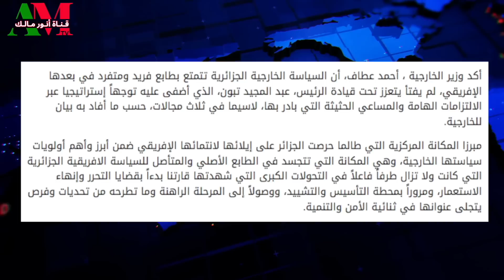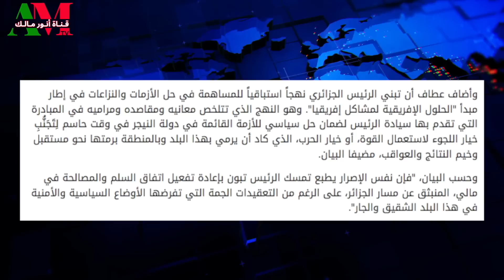فضح أكاذيب أحمد عطاف حول سياسة تبون الخارجية في القارة الأفريقية